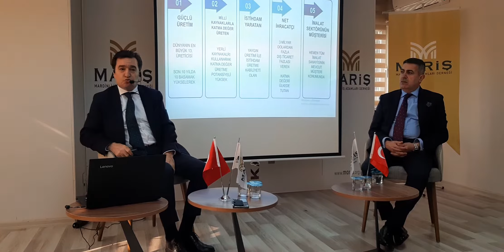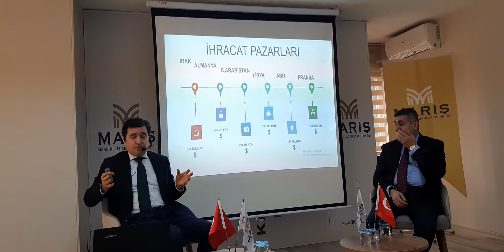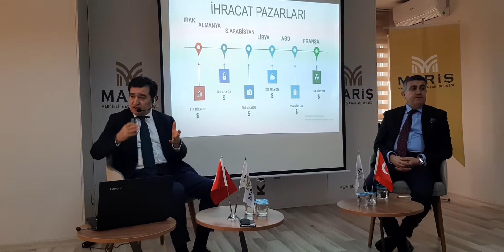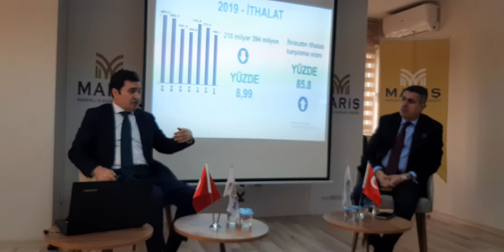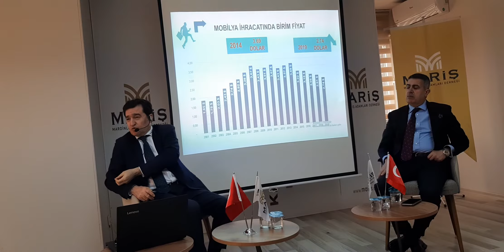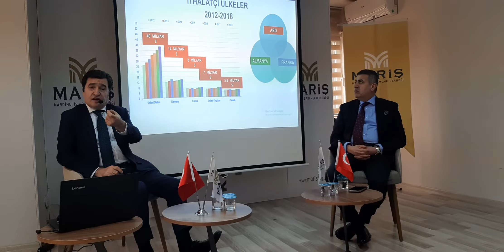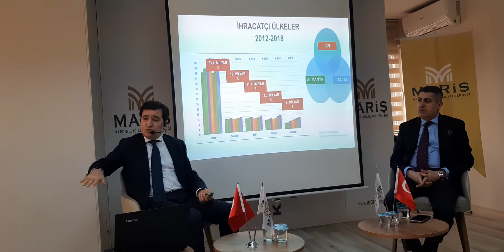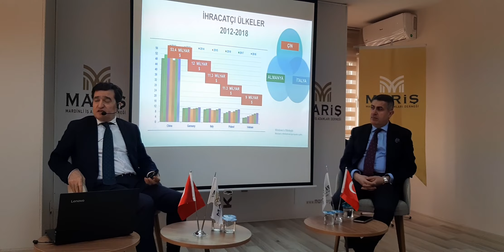MOSFED Başkanı Ahmet Güleç MARİŞ'in Konuğu oldu